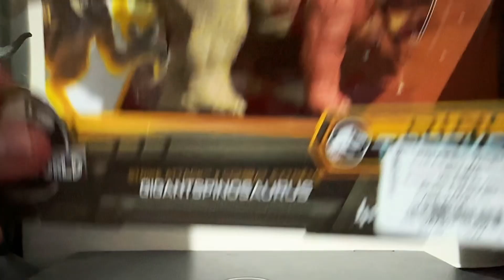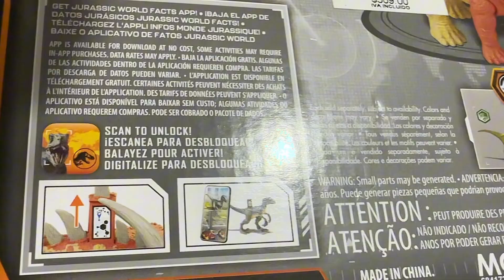JURÁSSIC WORLD.DINO TRACKERS/GIGANTSPINOSAURUS.REVIEW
Les traigo la nueva ￼figura de Jurassic World, antes del estreno de la serie. La teoría del caos que saldrá el viernes 24 de mayo.